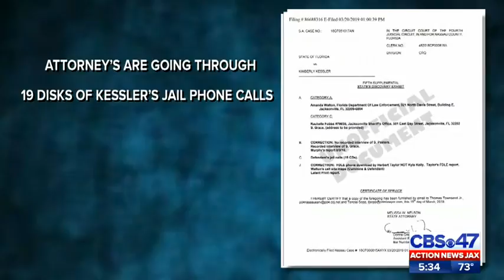Kimberley Kessler's competency ruling may be delayed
Kimbereley Kessler's competency ruling may be delayed